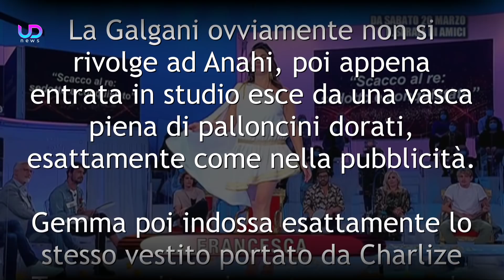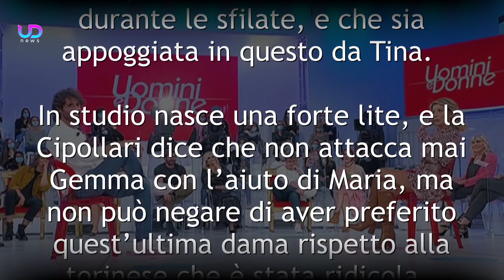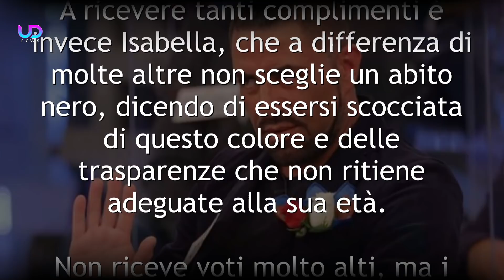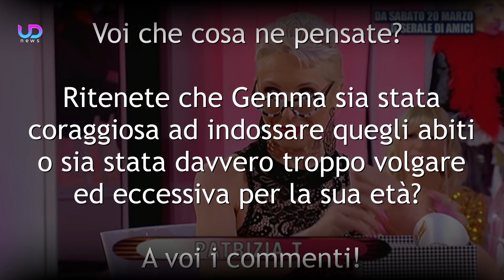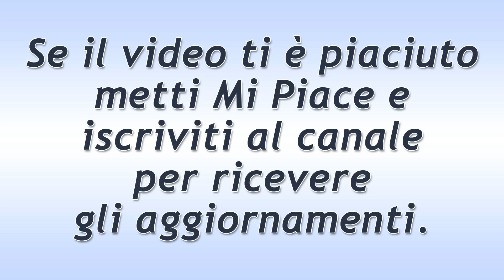Uomini e Donne, Puntata di Oggi: Gemma Galgani, Volgare Oppure No?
Uomini e Donne, puntata di oggi: è il giorno della sfilata e Gemma stupisce tutti con un'imitazione davvero sorprendente, mentre le altre dame raccolgono critiche e complimenti dagli opinionisti...

Nella puntata quotidiana di Uomini e Donne, si è assistito alla sfilata delle dame, compresa Samantha. Sulla passerella moltissime dame hanno sorpreso il pubblico, ma soprattutto Gemma che si è presentata con un abito molto insolito.

Ecco cosa è successo nella puntata di oggi a Uomini e Donne!